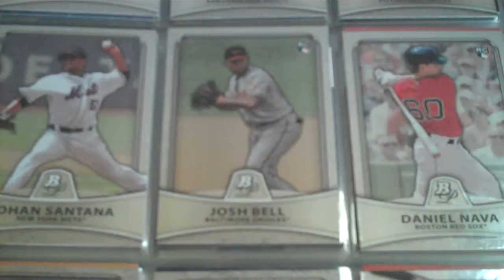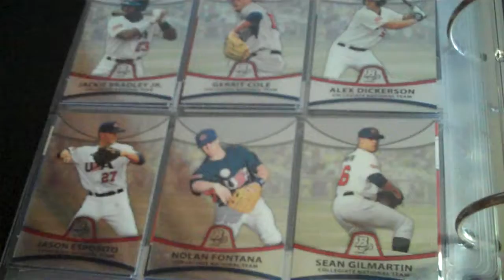2010 Bowman Platinum Set: COMPLETE!!!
Finally Finished.